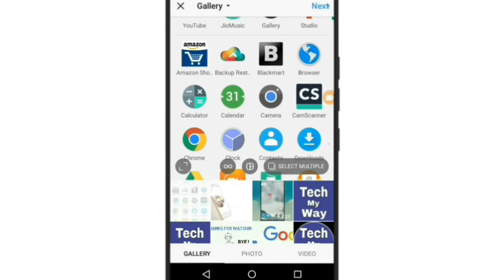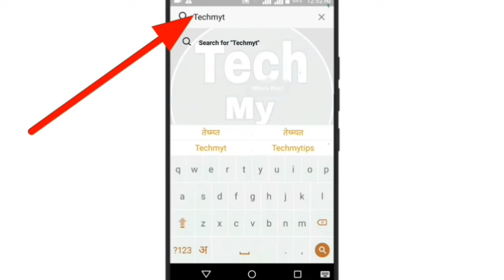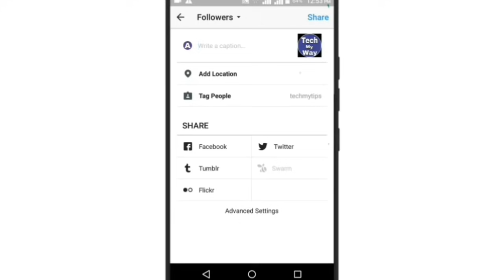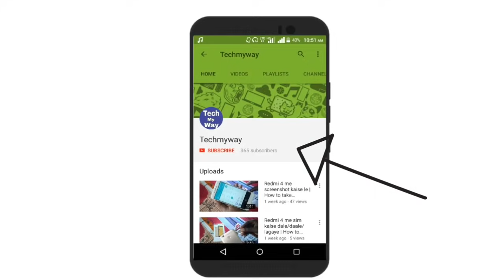Instagram me photo tag kaise kare | how to tag someone on instagram in hindi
Iss video me aapko bataunga ki Instagram me photo tag kaise kare | how to tag someone on instagram in hindi. janiye stories aur videos me kaise kiya jata hai.